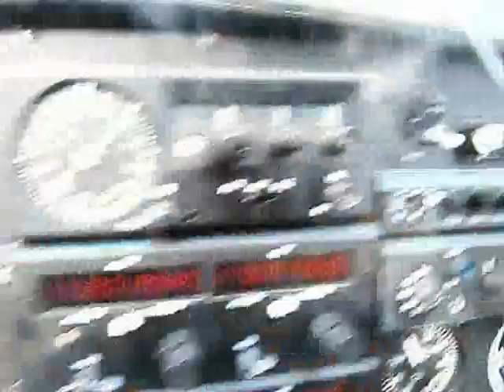Cliff's turn and burn begins at 4:10 -- Enjoy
This is the 2nd attempt to upload Cliff's "Turn and Burn" video.  The last one was shot down for its music content.  New day, new music.  Cliff is getting better with the barrell rolls and with, well, trimming the hedges.  Yeehah!